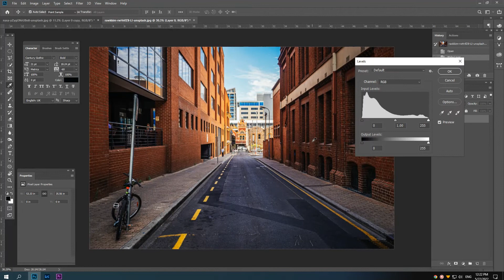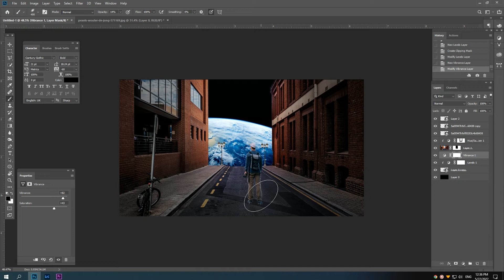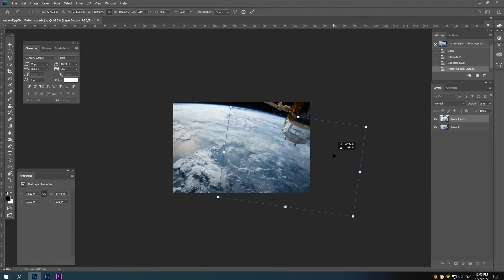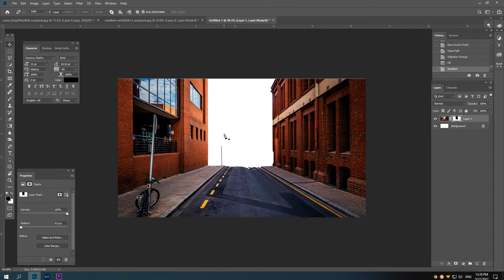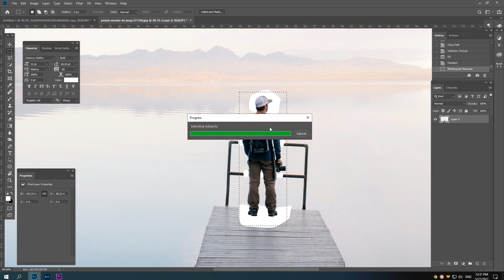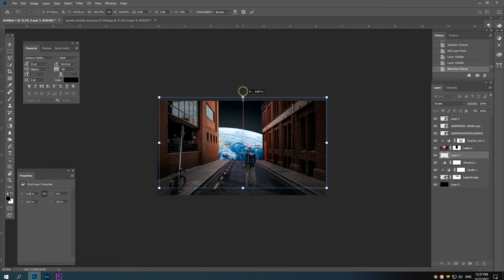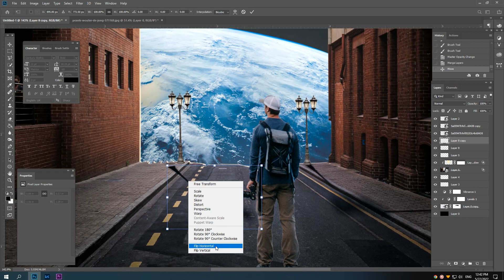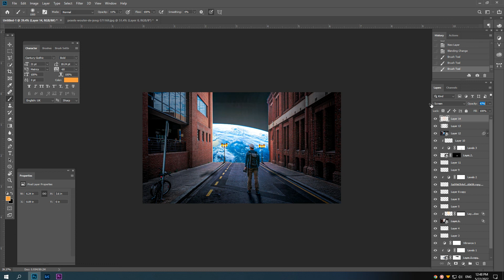Space city Photo Manipulation Photoshop Editing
Photoshop Tutorial | Photomanipulation | Photoshop Editing